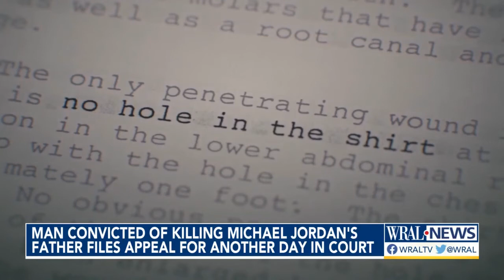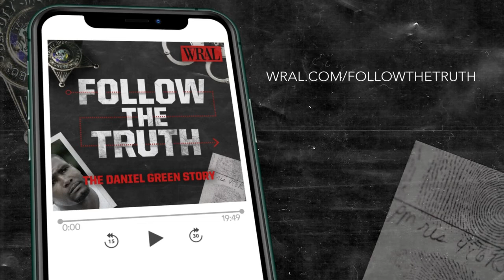Attorney Christine Mumma Outlines Grounds For Daniel Green's Appeal in James Jordan Murder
Daniel Green, convicted in 1996 of the 1993 shooting death of James Jordan, father of basketball start Michael Jordan, believes his latest appeal gives him a chance at a new trial.

"I’m hopeful about the appeal," he told WRAL News in a phone interview." I hope the court will listen and follow the established legal precedent.”

His attorney, Chris Mumma, executive director of the North Carolina Center on Actual Innocence, has a long record of helping the wrongly convicted.

"I’ve been diagnosed as pathologically hopeful," she said, "and I would say in Daniel’s case that would be an accurate diagnosis for me to be hopeful at this point."

Green has admitted to helping his codefendant, Larry Demery, dispose of Jordan‘s body. But he has always maintained his innocence when it comes to the actual killing. He says he was not there and was not involved. He has been in prison for 28 years.

Mumma and her client Daniel Green are the focus of the new podcast from WRAL Studios, Follow The Truth -- available wherever you listen to podcasts.